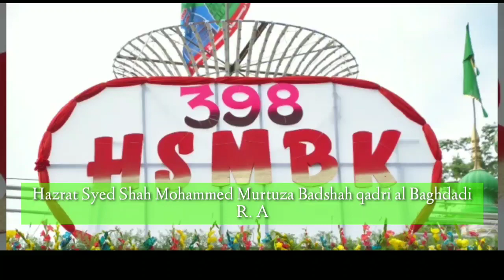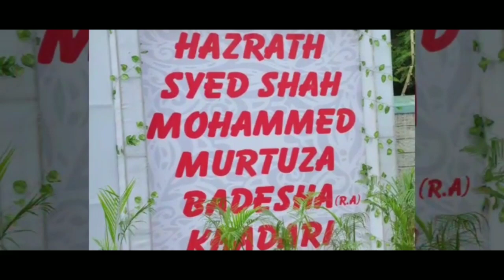Hazrat Syed Shah Mohammad Murtuza Badshah qadri Al Baghdadi R. A Tumkur.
Sonu Jaffer present.
singer .Mohammed Ali Tabrez
music. Munavar Khan
 tabla .ajaz pasha